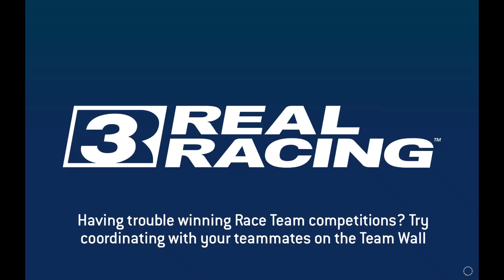Real Racing 3 Aston Martin One-77 Championship Required PR & Upgrades in 2024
and i also have a xbox one and play it